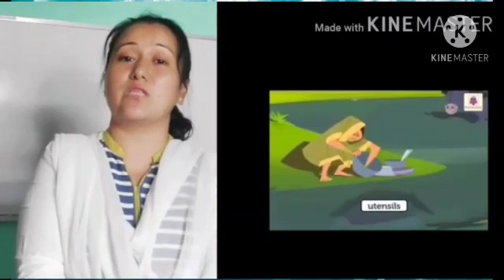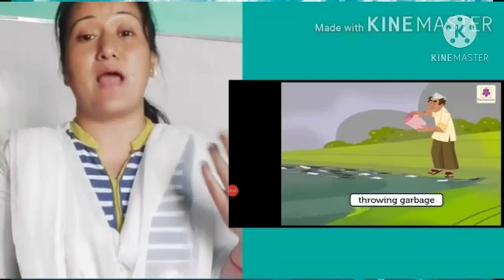LKG 28 Sep 20 EVS water pollution